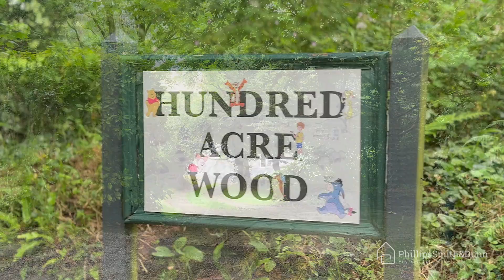Hundred Acre Wood, Hartland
FOR SALE